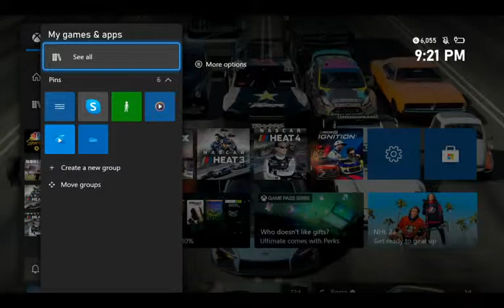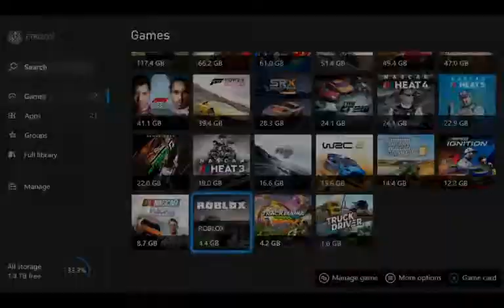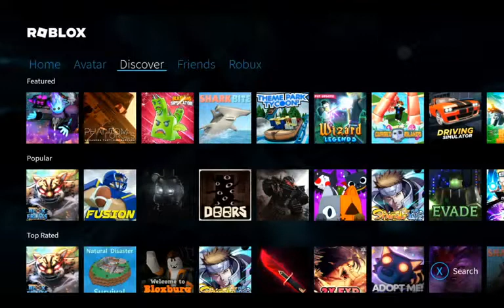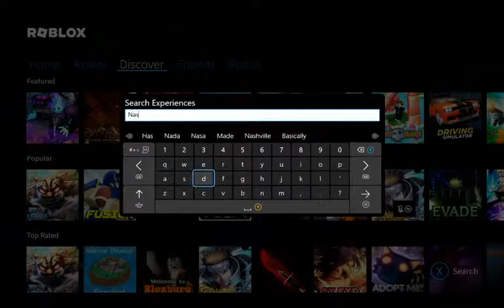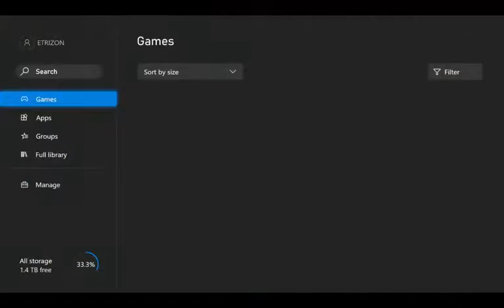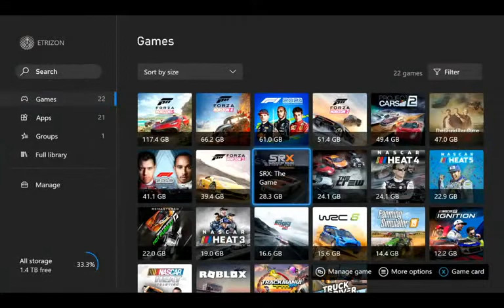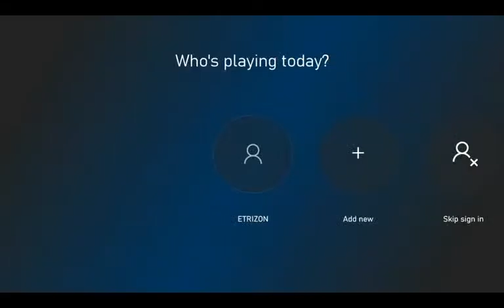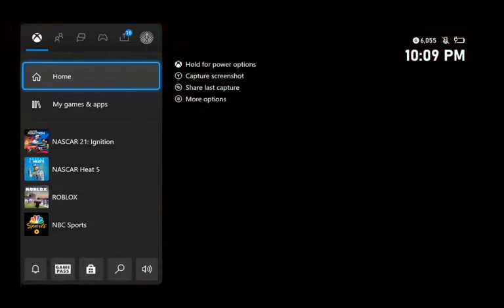Nascar games and more!